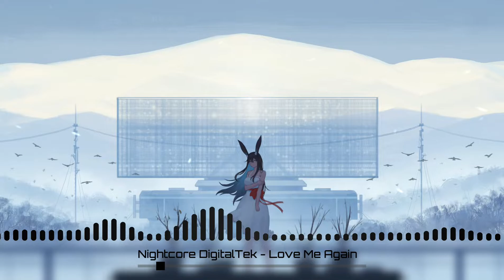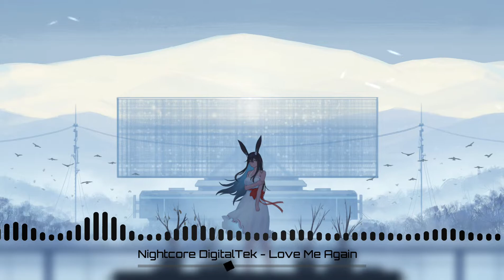Nightcore DigitalTek - Love Me Again